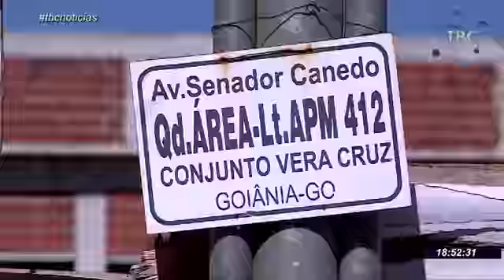TBC Noticias, 04 de Junho, Segunda Feira_CEI Obras Paradas